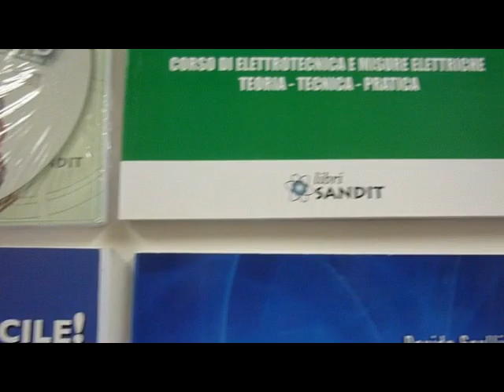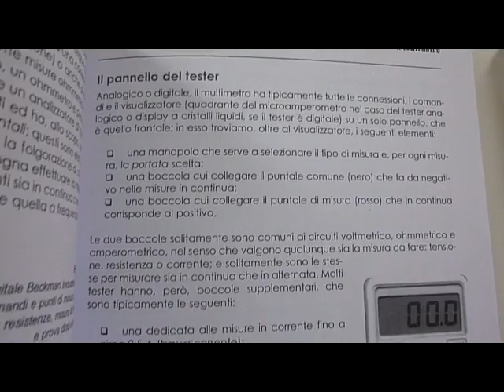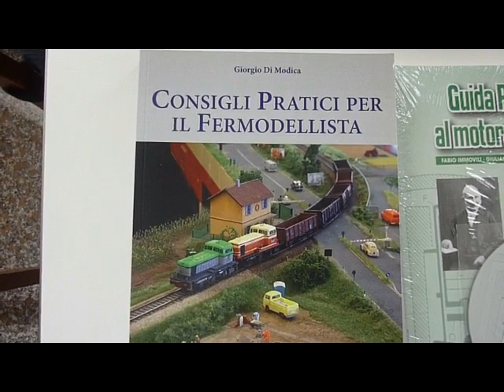Libri tecnici di Elettronica - Elettrotecnica - Elettronica Pratica - Arduino - PLC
Libri e manuali dedicati all'elettronica, all'elettrotecnica, alle macchine elettriche e agli strumenti di misura. Libri dedicati ad Arduino, al PLC e all'apprendimento pratico dell'elettronica.